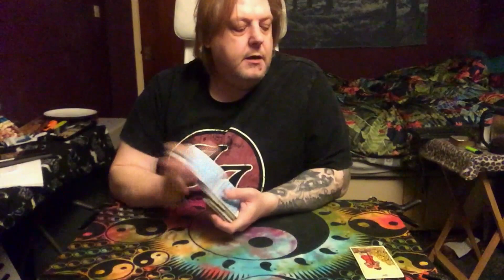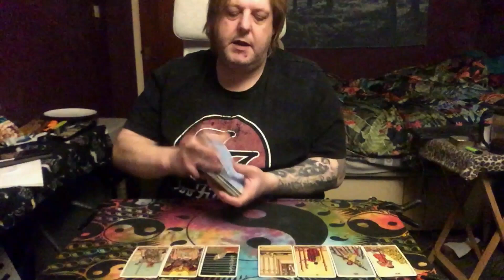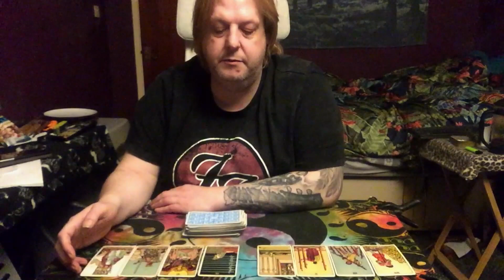Taurus January 14 -21 - NO MATTER WHAT YOU SAY THE KING IS HERE TO SAVE THE DAY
"Patron page link" (All Extended Tarot Reading)